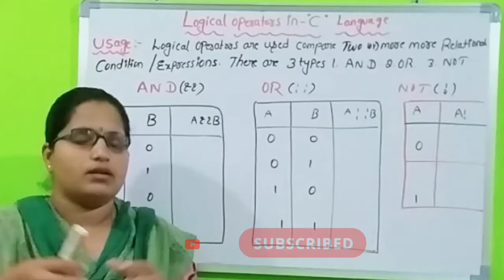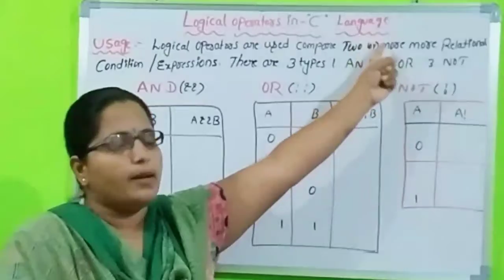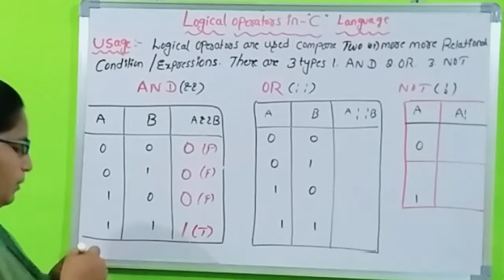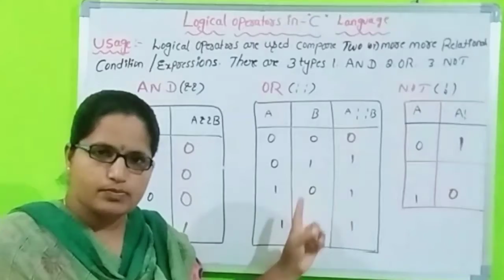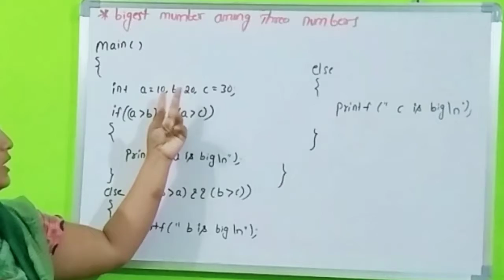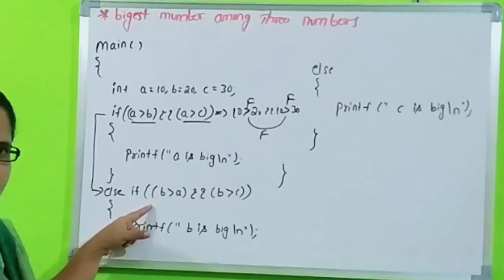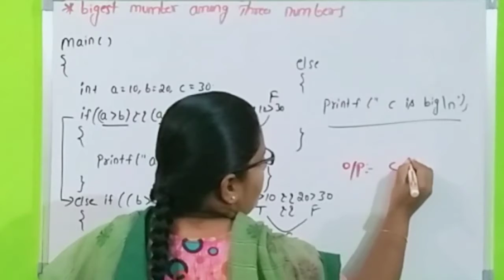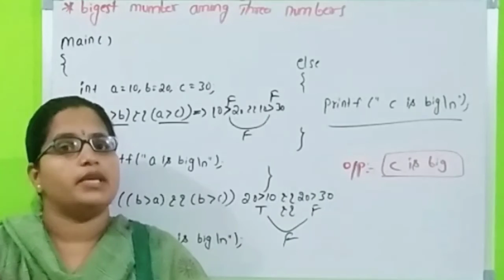C- language | logical operators in c language both in Telugu and English|by thanvi